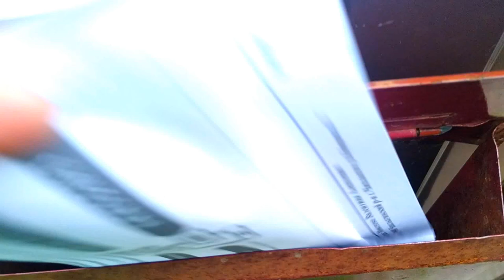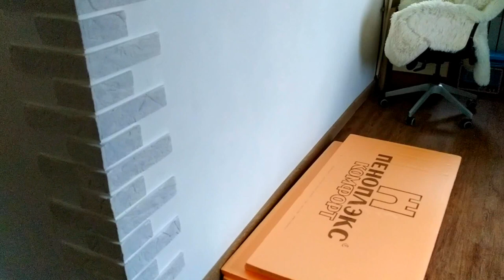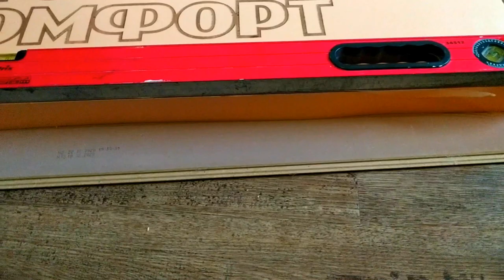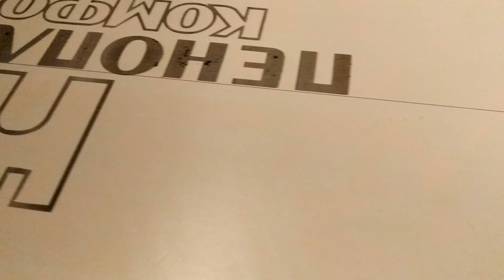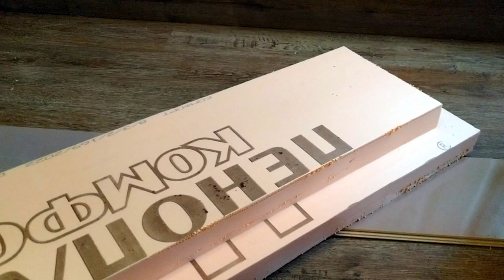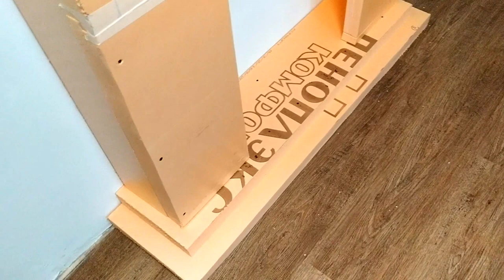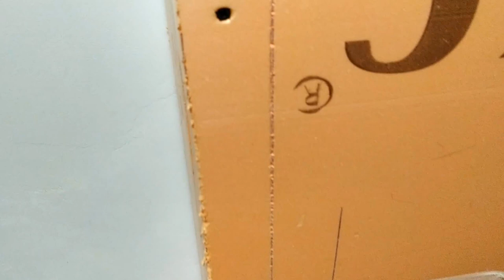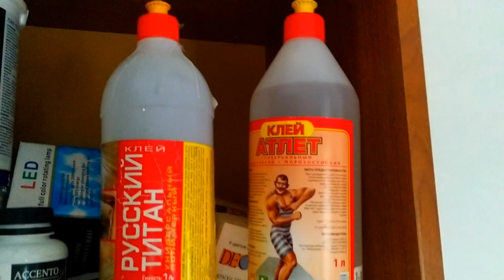Открываю новый бизнес👍😊 Камины на заказ Своими руками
Открываю новый бизнес Камины на заказ Своими руками ЕленаСитникова @biruza1123 Сыылка на вдохновляющий ролик Платье "Шанель " Кардиган "Восток" Платье "Золотое" Джемпер "МИРАЖ" Мужской джемпер "Подарок" А вы подписались на мой канал ?